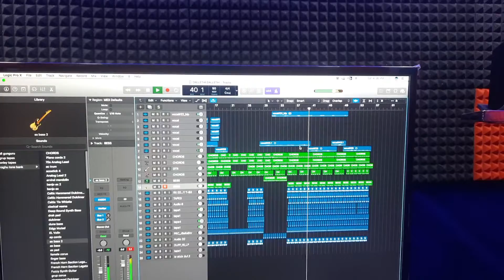Pivuje Nishana Thara Potuvana Dekutho🤣🤣